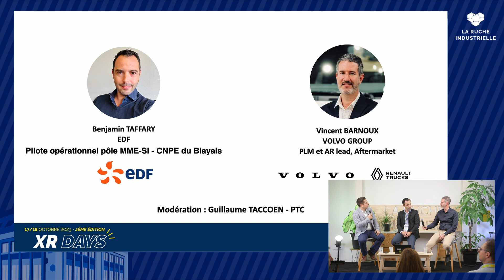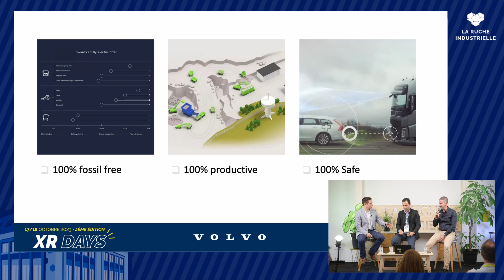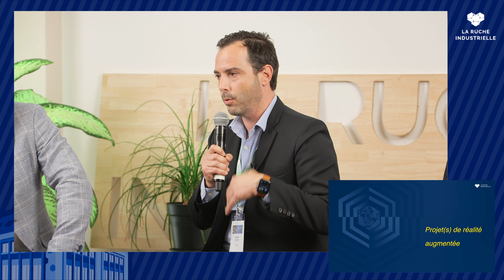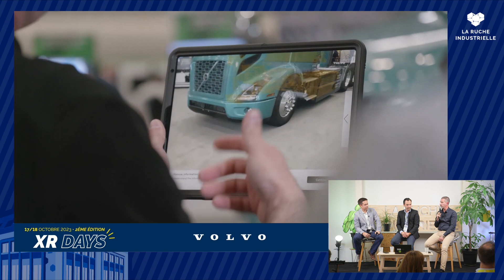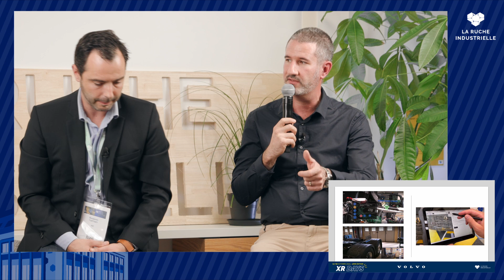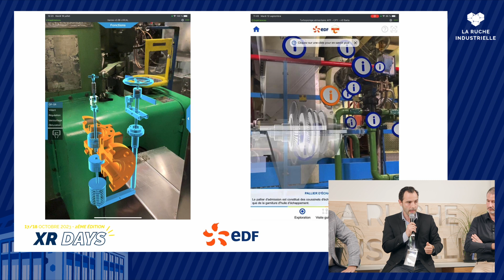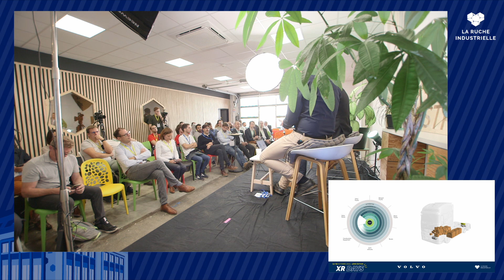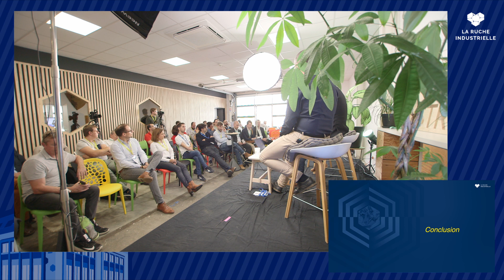XR DAYS 2023 : la Réalité Augmentée et les enjeux de l'industrie avec Volvo-Renault Trucks, EDF, PTC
Conférence dans le cadre des XR DAYS 2023 à La Ruche Industrielle : Retours d'expérience d'EDF et de VOLVO GROUP sur la réponse de la Réalité Augmentée aux enjeux de l'industrie
Avec PTC